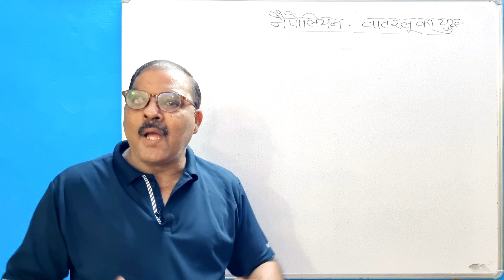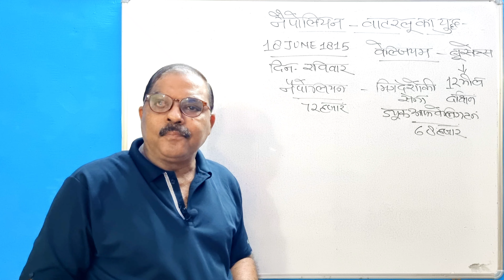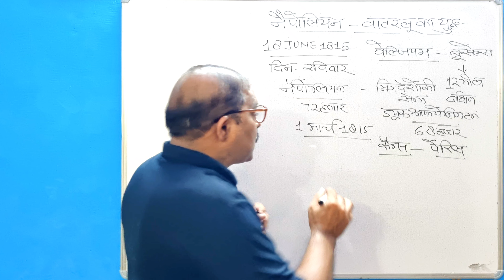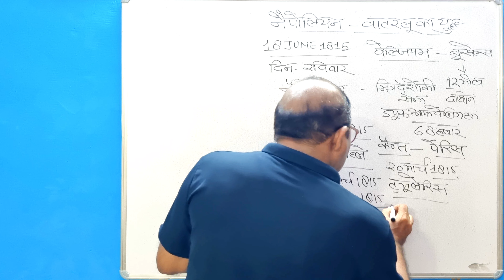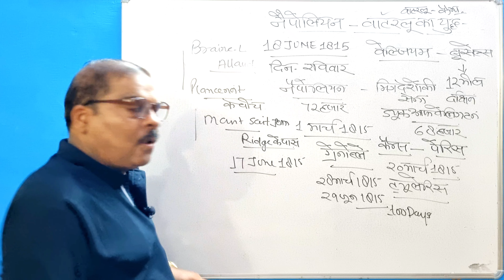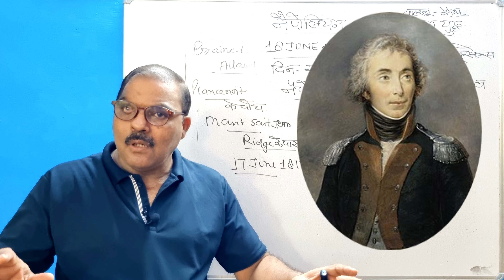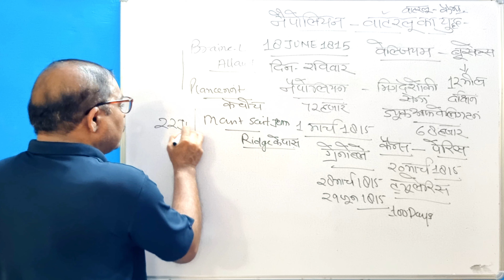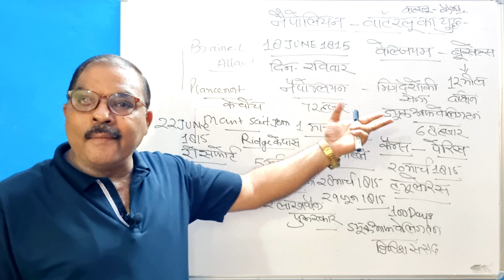नेपोलियन : वाटरलू का युद्ध#history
इस वीडियो में आज हम आपको वाटरलू के युद्धमें ना नेपोलियन की हार के कारणों के बारे में विस्तार से बताने जा रहे हैं । साथ ही हम आपको यह भी बताएंगे कि क्या वाटरलू का युद्ध वाटरलू में ही हुआ था? Today I am going to tell you in detail about waterloo war and causes of his defeat? I will also tell you that was battle of Waterloo was faught on place of Waterloo or some other place? You will also learn about Napolean after battle of Waterloo.Watch video to know all facts in detail and share to all your friends also.

NCERT
let's crack it
Historyfor12Class
HistoryQuestions , history ke important question 12th class 2020 , History of 12 class
12class history
history CBSE board